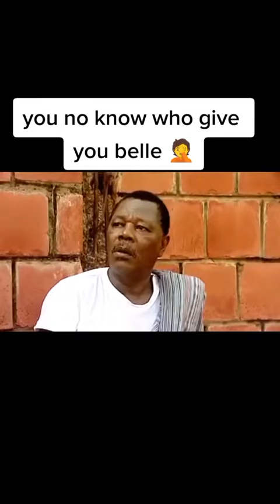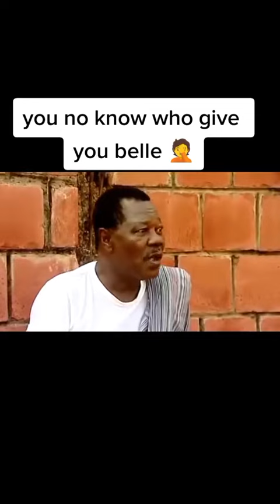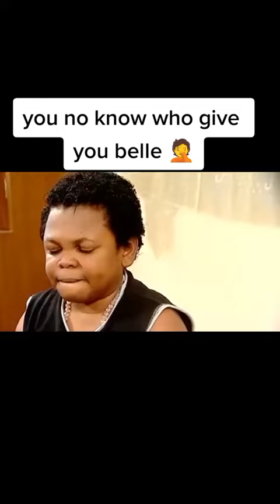She doesn't know who got her pregnant 😆